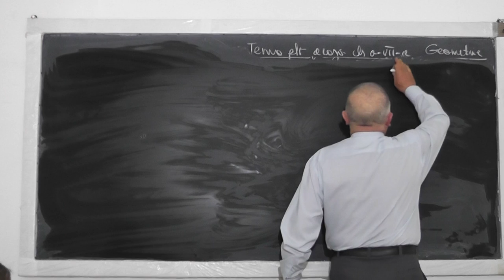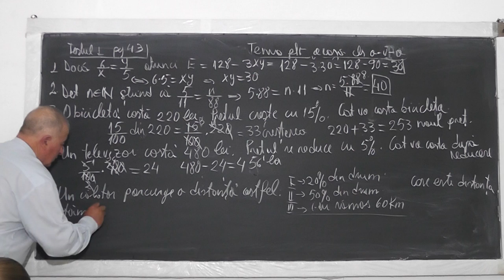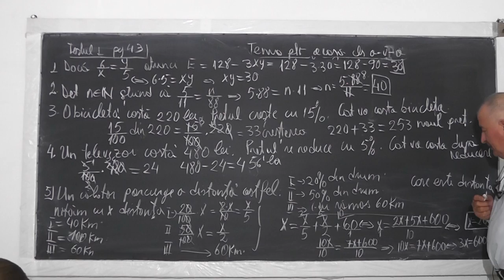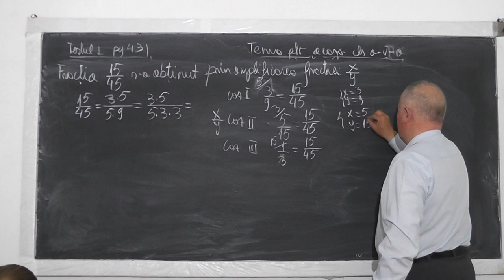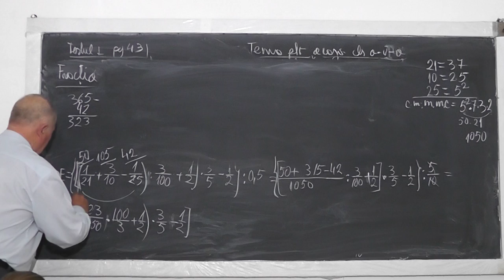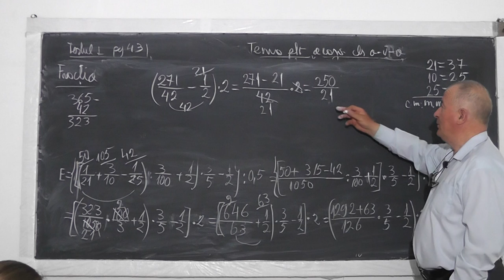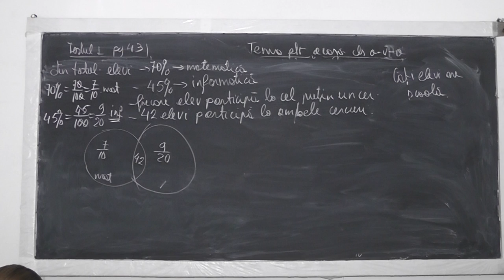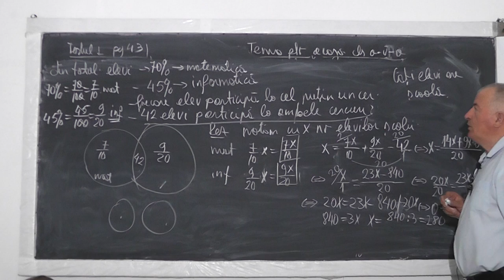1/2 Lectia 968 - Teste: Operatii cu fractii Amplificarea Simplificarea Fractii echivalente Clasa 5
Aceste lectii sunt sustinute de voi si daca va sunt utile, as aprecia un Like, Share, Comment - In aceasta lectie de matematica pe care o puteti vedea in direct si pe rezolvam o serie de teste cu probleme de clasa a V-a. Cu acest prilej, descoperim care este strategia pe care trebuie sa o avem cand rezolvam o problema: Increderea in sine, Citim problema de mai multe ori, Cand elaboram rationamentul trebuie sa tinem cont de toate datele problemei. Lectia mai cuprinde operatii cu fractii, fractii egale, echivalente, criterii de divizibilitate, cel mai mic multiplu comun cmmmc.